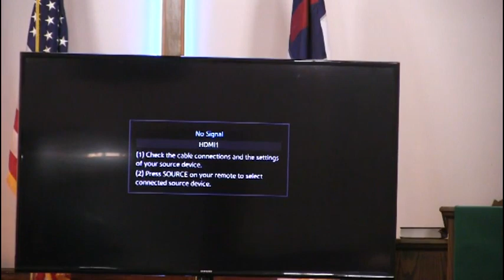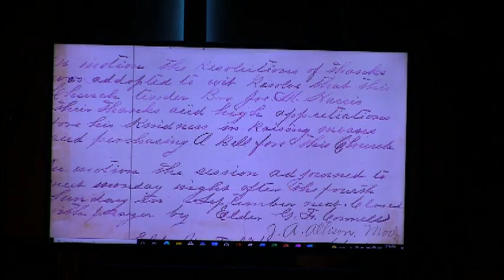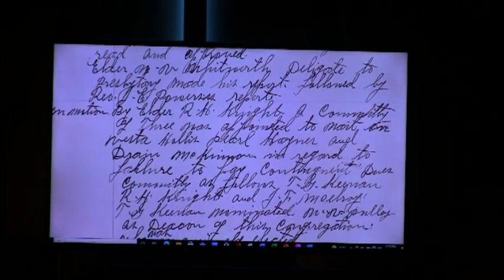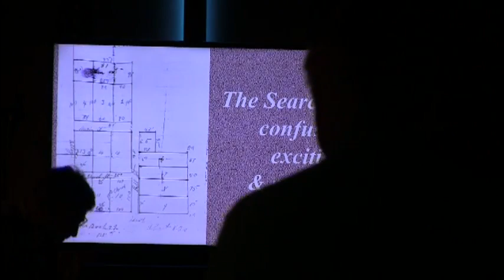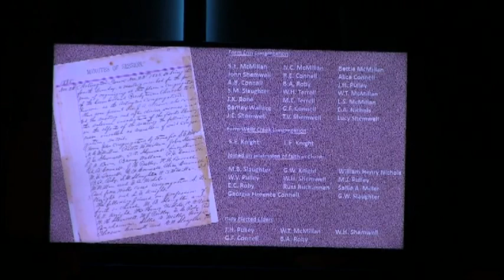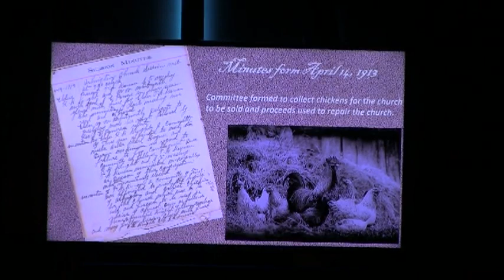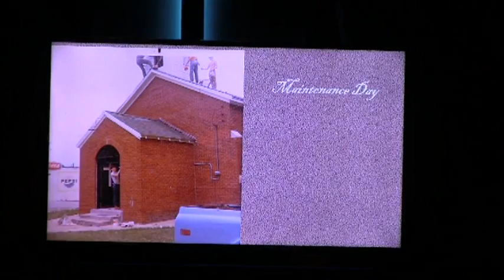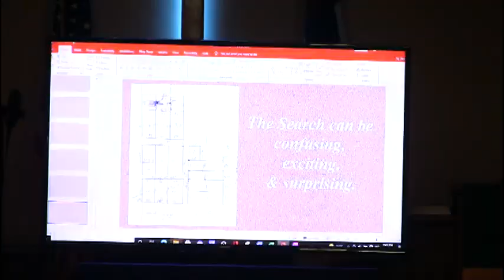HISTORY OF ARLINGTON CUMBERLAND PRESBYTERIAN CHURCH 8 10 2021 BY DEREK AND WILL PRYOR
History of the Arlington Cumberland Presbyterian Church by Derek and Will Pryor